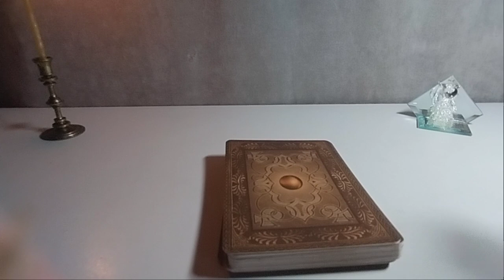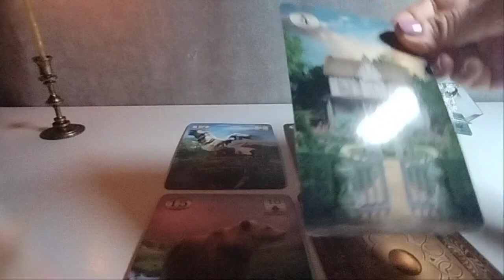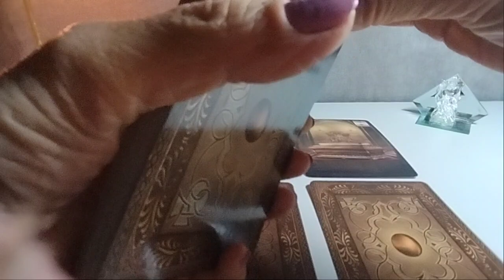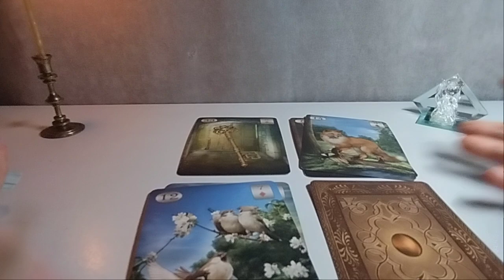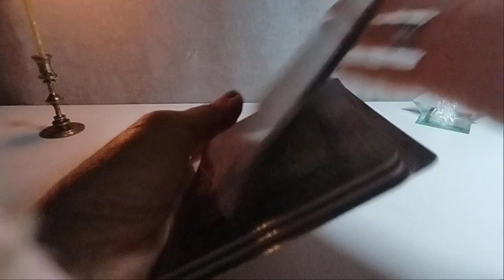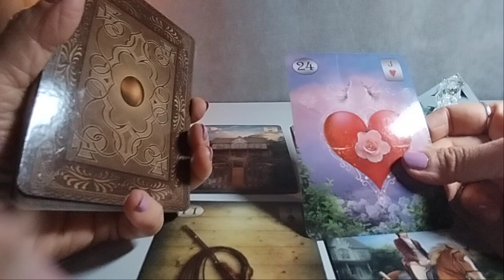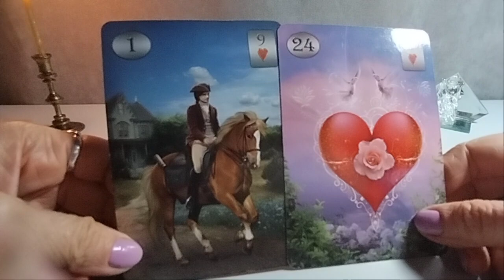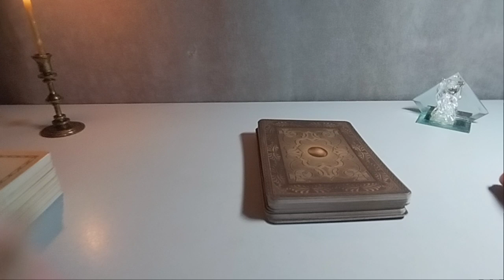.რას ფიქრობს თქვენზე? - 3 ვარიანტი